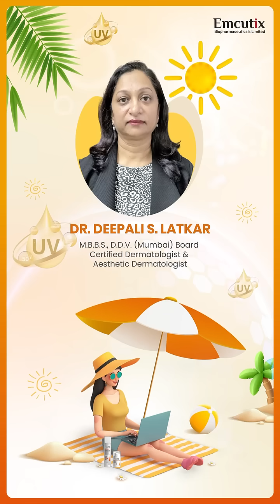Indoors or outdoors, your skin still needs protection! 🧴 Dr. Deepali Latkar answers the question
⁠Do you really need sunscreen indoors? 🏠☀️ In this video, Dr. Deepali Latkar explains how UV rays and indoor light can still damage your skin—and why SPF is essential even if you’re staying in.